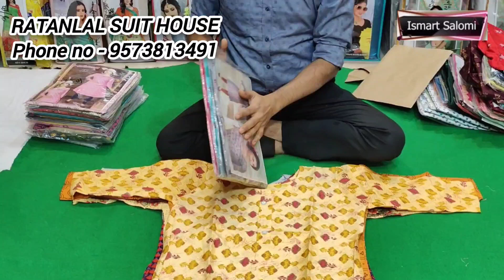Madina||Wholesale Kurtis,leggings, dresses,tops,పండగ స్పెషల్ టాప్స్ low price best quality